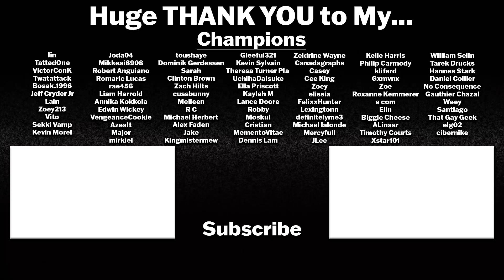THE FLASH 8x3 "Armageddon, Part 3" Reaction/Review! (Season 8 Episode 3) Crossover Event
The gang has leveled up for the the eighth season of the American superhero television series The Flash, which is based on the DC Comics character Barry Allen / Flash. Grant Gustin stars as Barry, with principal cast members Candice Patton, Danielle Panabaker, Danielle Nicolet, Kayla Compton, Brandon McKnight, and Jesse L. Martin.